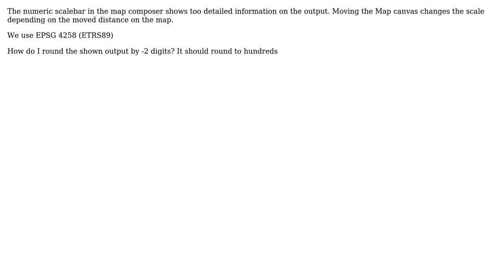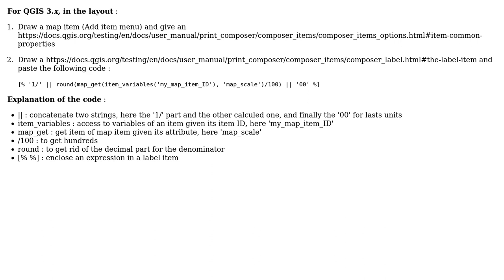GIS: Numeric Scalebar round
With thanks & praise to God, and with thanks to the many people who have made this project possible! | Content (except music & images) licensed under CC BY-SA | Music | Images & others | With thanks to user Rubedo user J. Monticolo and the Stack Exchange Network Trademarks are property of their respective owners. You are responsible for your own actions.